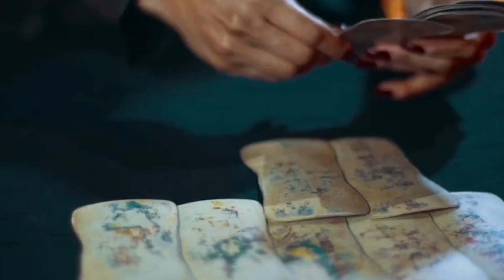Deseret Tavares - Prediccion Para Mexico 2018